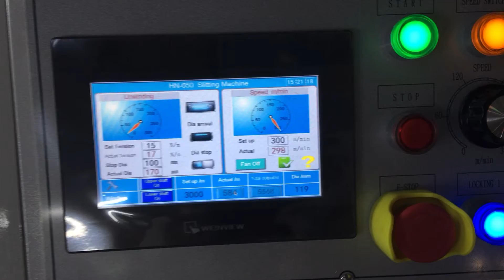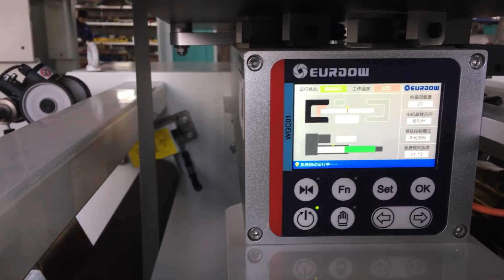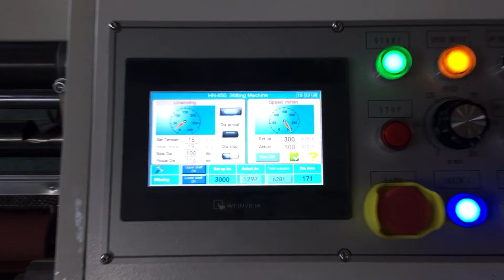HN650R 1 inch hot stamping foil slitting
Hot Stamping Foil 1 inch slitting is one of mainly function for this HN650RS slitter rewinder, it does not only can slit with 1 inch shaft, but also 1.5 inch and 3 inch air shaft. One machine can do a  lot of works for this slitter rewinder.
Pls do not hesitate to let me know if you have any question: